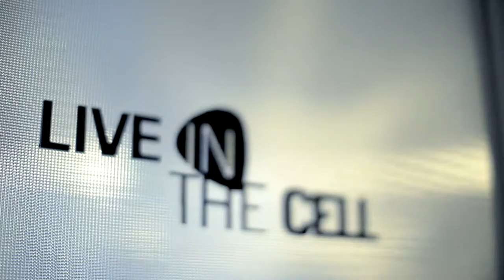The Kryptonite Sparks - Ăștia Suntem Noi // Live in TheCell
Live studio sessions with Romanian bands

Sound Engineer - Ciprian Maxim

Mastering: Adrian Ciuplea

Special thanks to Cristian Bănică and Adrian Mihaiu